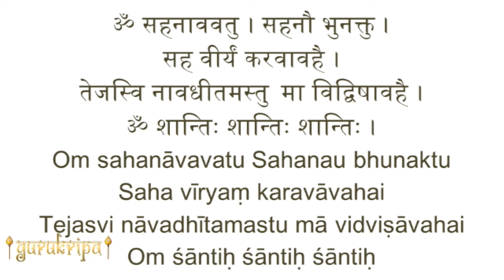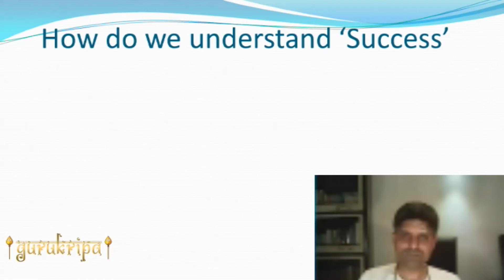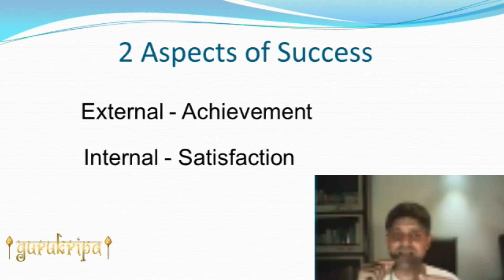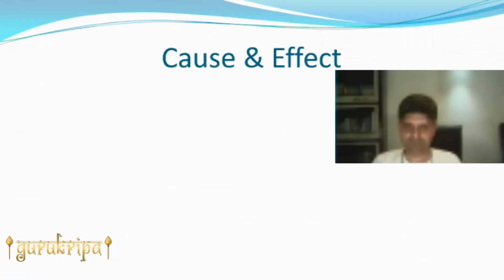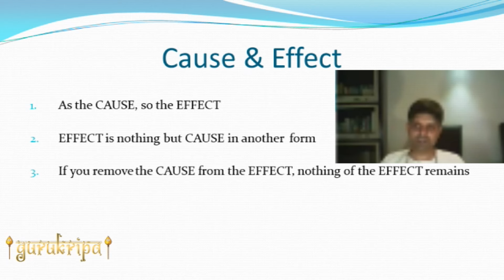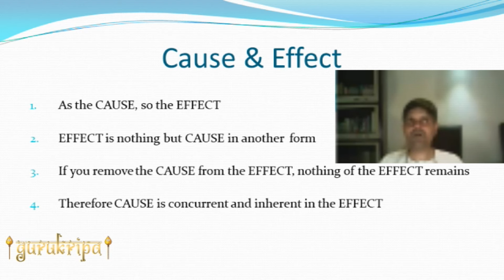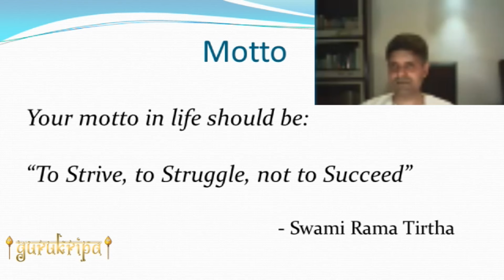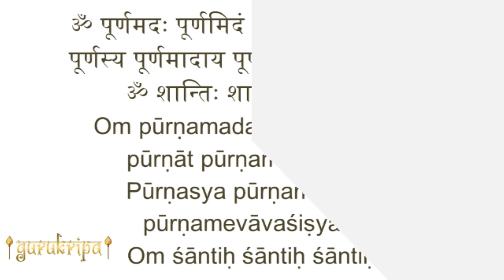Practical Spirituality : Secret of Succes - 07 By L Ramaswamy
Human potential is infinite. Vedanta discourages you from considering yourself and your capacities to be limited. The world values you only to the extent that you place the right value upon yourself. Your success in any field of activity is measured by your achievement. External achievements and hence degree of success will differ from person to person. But the internal satisfaction or happiness which is common for all should be delinked from external achievement and be pursued independently. Many believe that luck plays an important role in one’s success. However, luck is not an extraneous factor independent of your actions.

Timeline:
00:00:00 - Start
00:01:20 - Application of Bhagavad Gita
00:05:01 - Swami Vivekananda Example
00:08:55 - Measurement of Success
00:11:10 - Degree of Success
00:12:57 - External Achievement
00:16:23 - Internal Satisfaction
00:22:57 - Nature of Success
00:24:17 - Cause & Effect
00:28:45 - Concept of Luck
00:34:25 - What is the Cause
00:36:16 - Motto in Life
00:41:34 - Valuing Yourself
00:46:02 - Cause of Success
00:50:22 - Law of Attraction
00:56:38 - Attitude of Loser

The speaker – Shri L Ramaswamy has studied at the Vedanta Academy, India, under the guidance of Swami Parthasarathy.